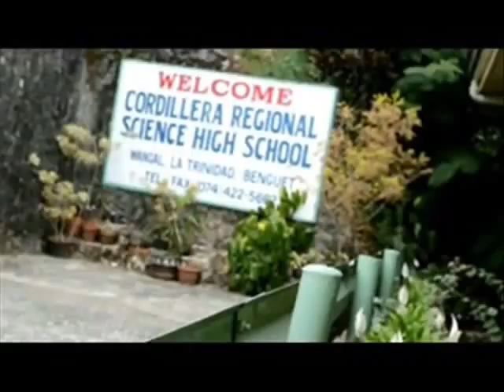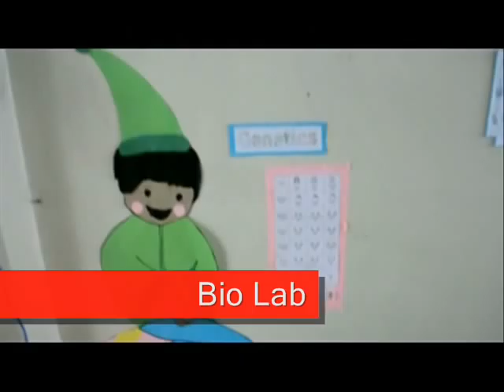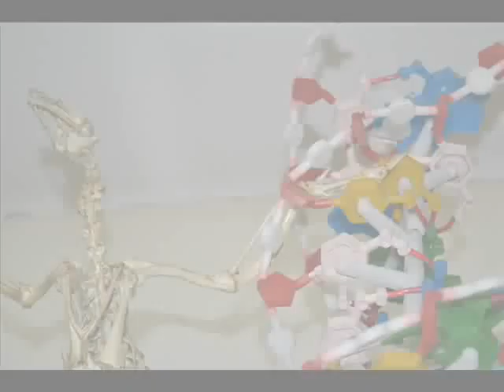Cordillera Regional Science High School